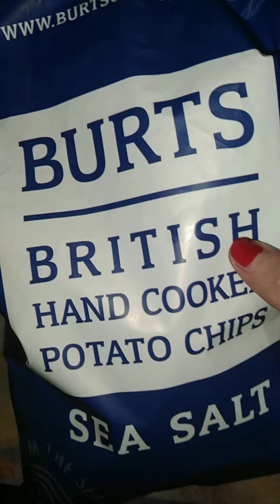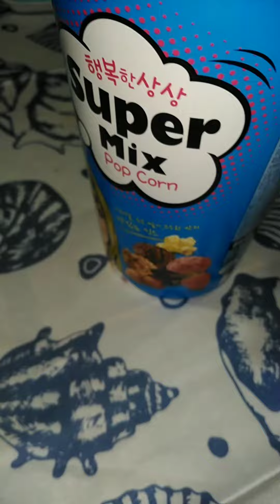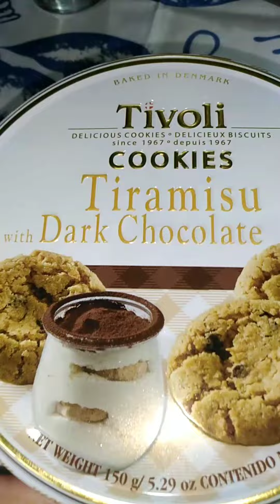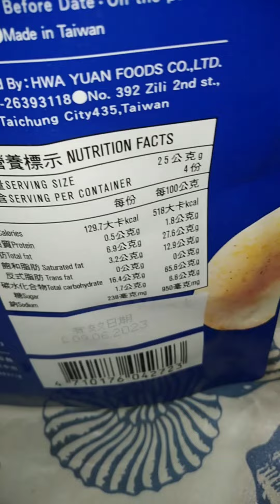CHIPS, POPCORN & COOKIES TASTE TEST